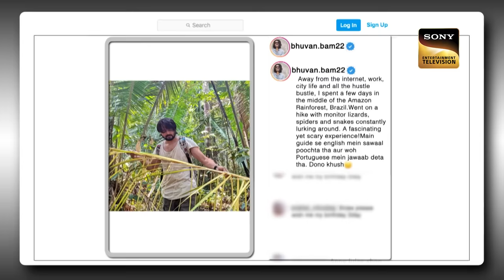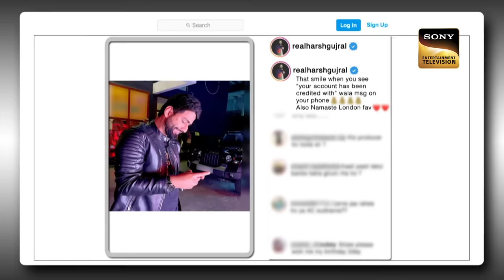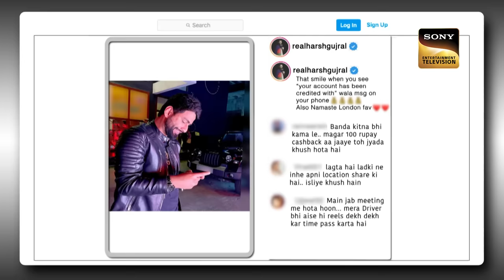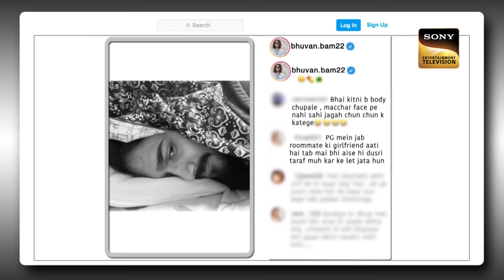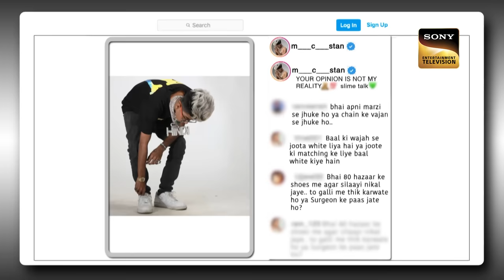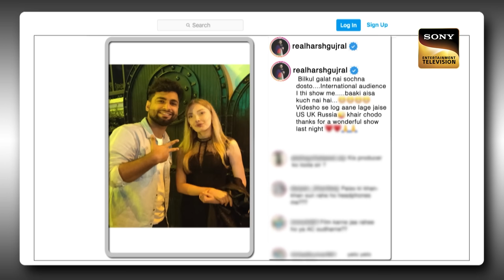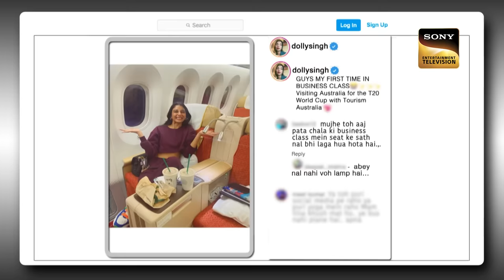कौन मिलता है सिर्फ Girls से जाकर?| Best Of The Kapil Sharma Show | Full Episode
Kapil Sharma is back with another episode of stomach-aching laughter. Catch the fun with Ajay Devgan and Nora Fatehi on the Set of The Kapil Sharma Show. Tighten your seatbelts to laugh harder.